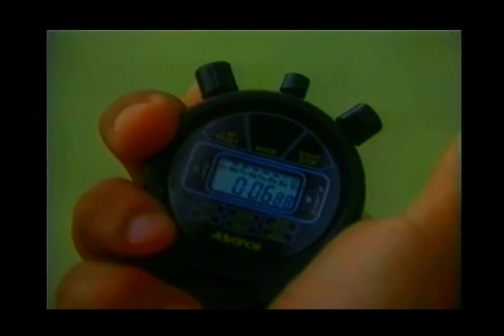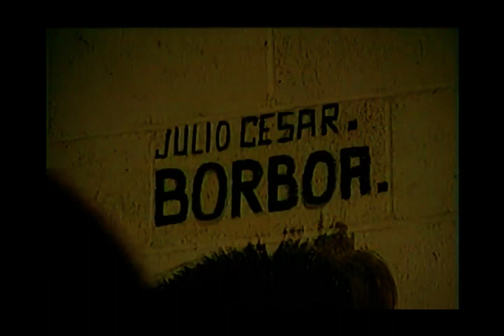Julio Cesar Borboa vs. Carlos Mercado.IBF SFlyWC.1993.08.21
Mexican warrior Julio Cesar Borboa defends his IBF 115 pound title against Colombia's Carlos Mercado!